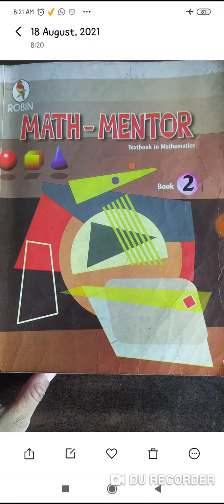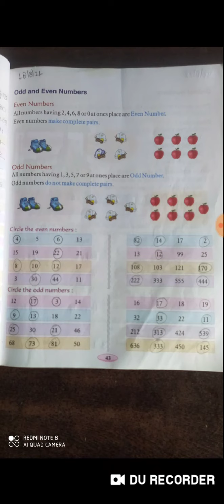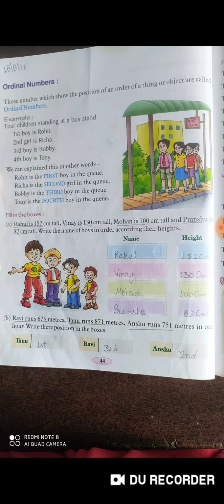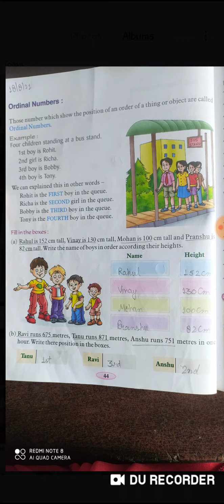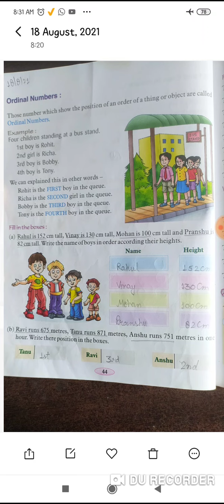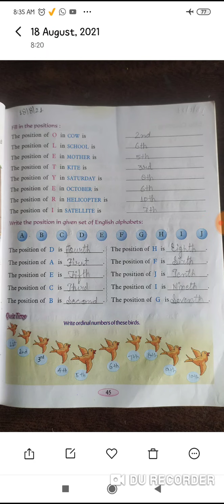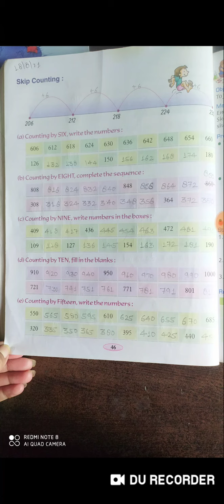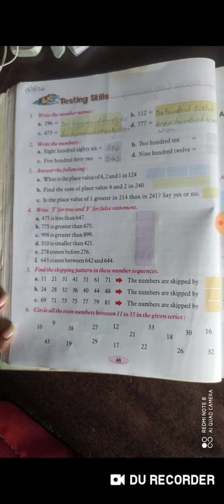Class 2 Maths Chapter-2 (18/08/2021)